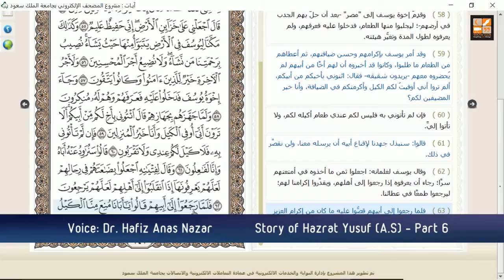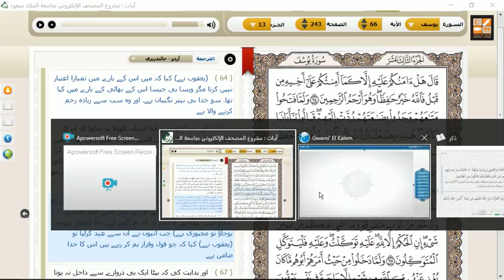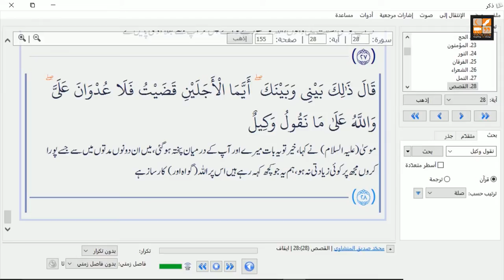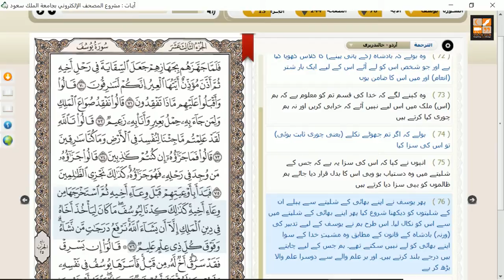Story of Prophet Yousaf (A.S) Part 06 by Dr. Hafiz Anas Madni